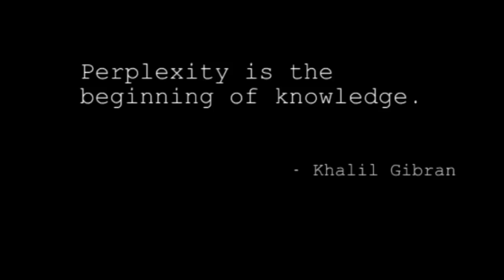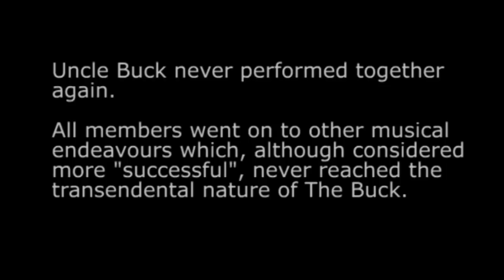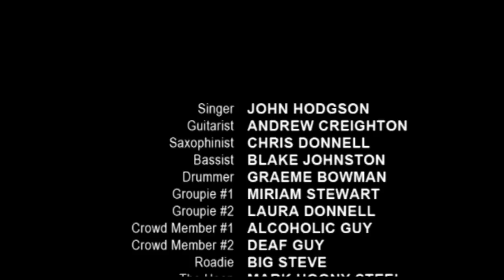Not in my Name: The Uncle Buck Story. Official Movie.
Uncle Buck were a band that shone as bright as a supernova before imploding into a black hole. This film documents their first and last gigs together, less than 1 year passed between these two performances.

First Gig.

06:48 Save the Last Skank for Me.
09:00 Fake Right-Wing Propaganda
11:10 A-Team Theme
11:48 Money and Power Virtually Guarantee Innocence
14:24 No More Lies
15:29 Baker Street
20:01 Kayla
22:28 ???
23:52 Religion's Just Another Excuse (For War)
27:24 Skanking in Suits
29:10 Ethnocentric Riots
31:30 No Justice

34:47 Post gig interviews/swearing

Last Gig

36:00 Desperation Park (38:17 Chris Vocals)
40:20 Junction
42:55 Not in My Name
45:52 Sleep to the Top
48:28 Dressed to Impress
53:10 No More Lies
55:24 Funk O' Da Monk
59:08 Judicial Joke
1:03:04 Gang of Cunts

1:07:39 Credits